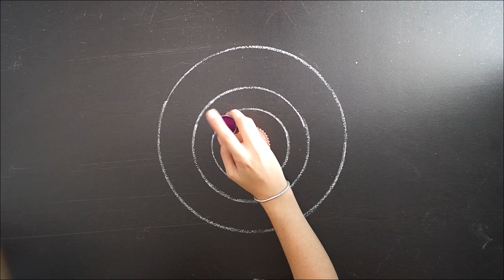Beautiful Flower Rangoli Design For Diwali || Freehand Rangoli Design || Easy Flower Rangoli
Hi Friends,